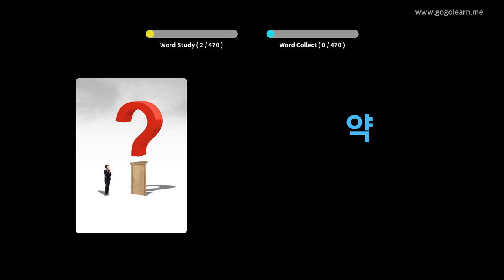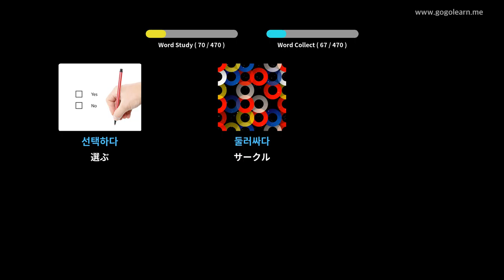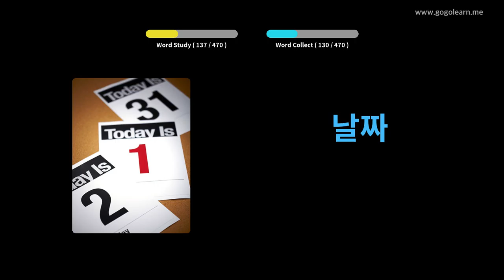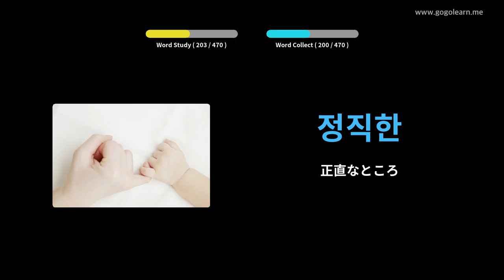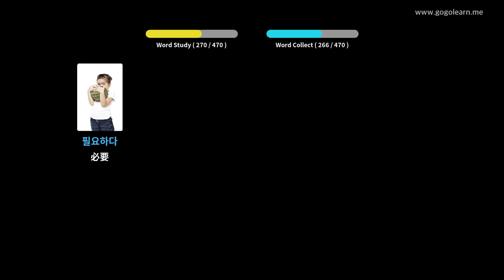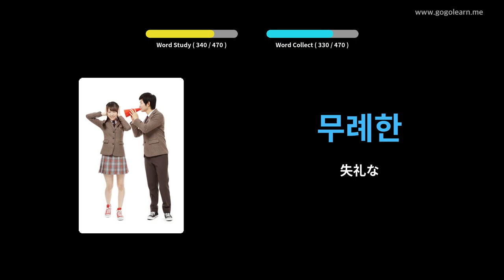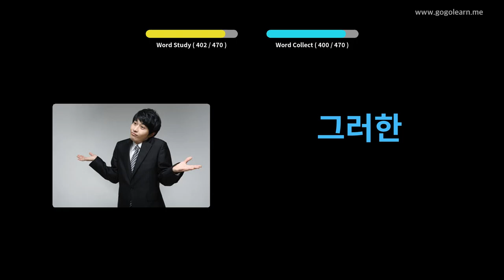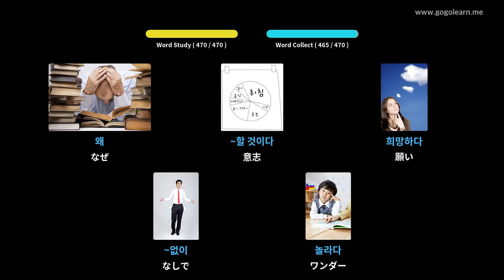写真を通して韓国語を学ぶ|韓国語の語彙小学校 | Golearn